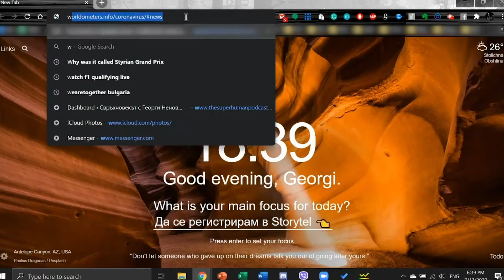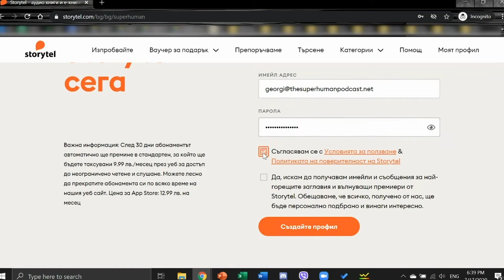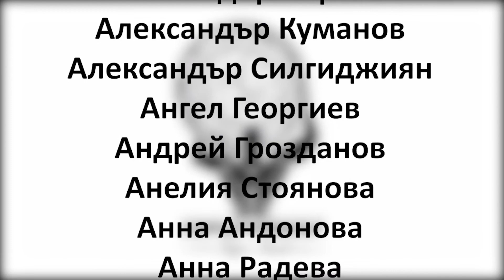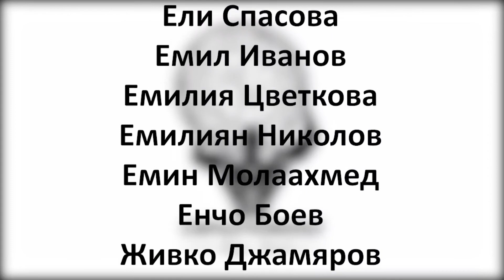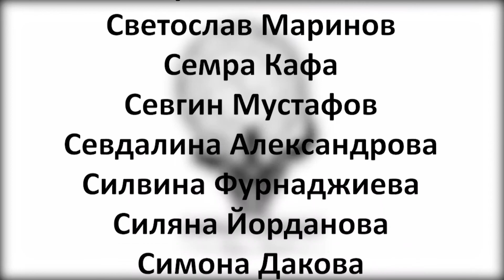Еп238 | Александър Дурчев: Нека виждаме повече възможности в проблемите!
🎙 Александър Дурчев е основател на All Channels Communication Group, съосновател на най-смелата пивоварна в България - Cohones и преподавател в Софийския университет “Свети Климент Охридски”. Преди 20 години, моят гост навлиза смело в предприемачеството, създавайки своя първи бизнес в сферата на връзките с обществеността и комуникациите. Паралелно с бизнеса, създава семейство и не спира да инвестира в своето образование. Приема преподаването като приятно задължение да споделиш натрупания опит и знания с тези, които имат нужда от него. Определя ината като своя свръх-сила!

🙏 Този подкаст достига до теб благодарение на Telus International Europe 🙏

Благодарим на партньорите на проекта: Telus International, Storytel, Superhosting, Dynaphos, ITCE, dnews.bg, Aula.bg & Intellect - Schools of Languages.